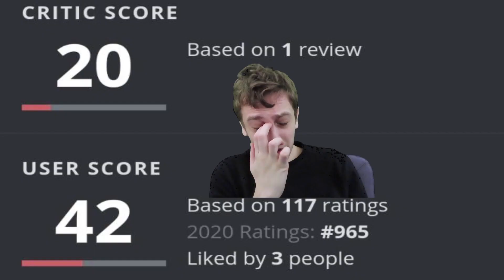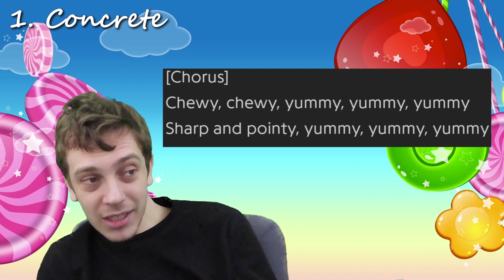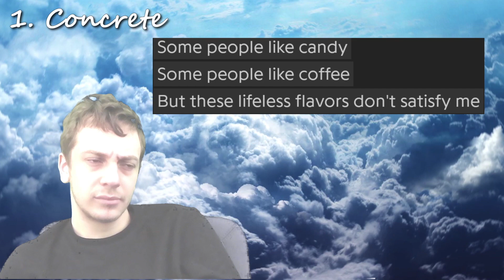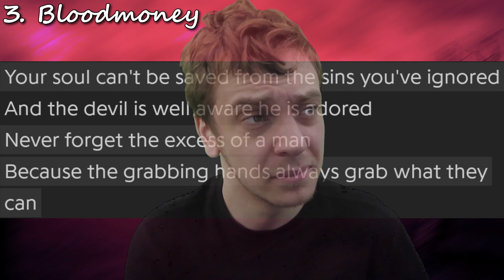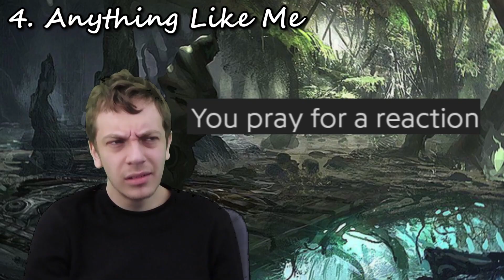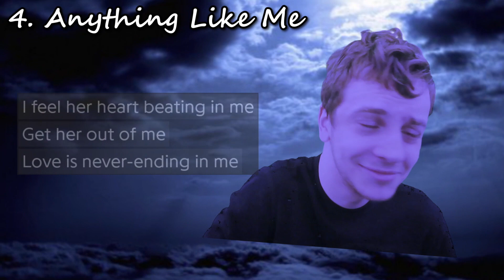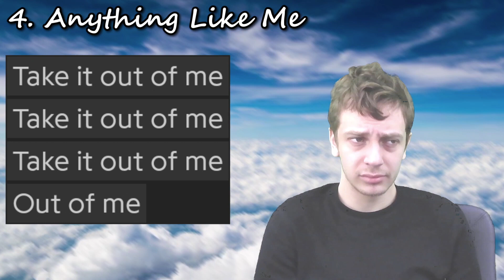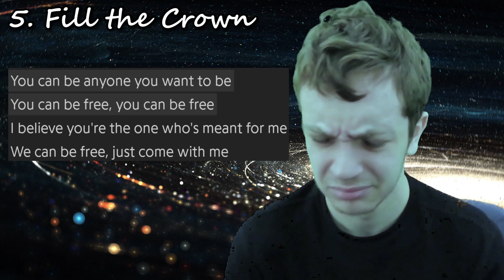First Reaction to Poppy - "I Disagree" pt. 1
ENTIRE VIDEO WAS EDITED BY CORGI!

Tracklist for Part 1:
1. Concrete
2. I Disagree
3. BLOODMONEY
4. Anything Like Me
5. Fill The Crown